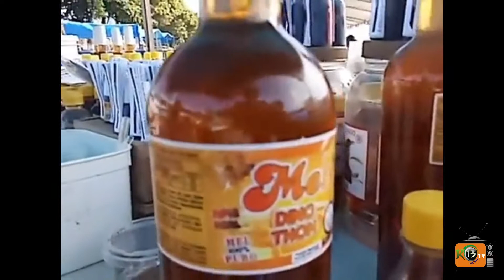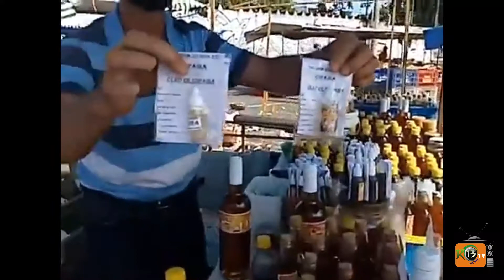Dino Thom Sanfoneiro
Dino Thom Sanfoneiro, Vendedor de meu
na feira Livre em Guarapari!!
Confira!!